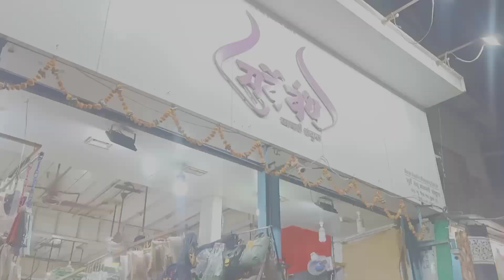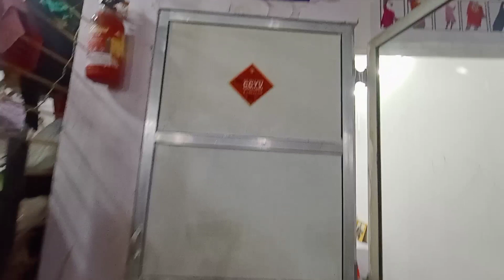China Market | Chindhi Galli Market | Part 2 | Shubhu Creations